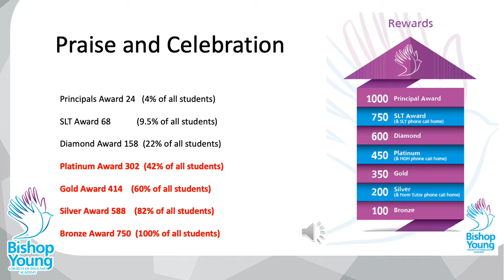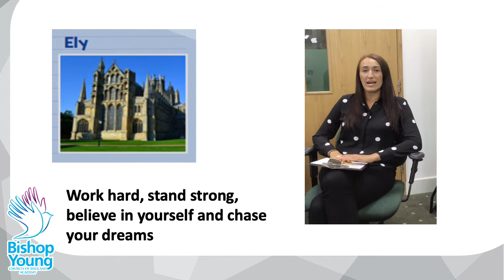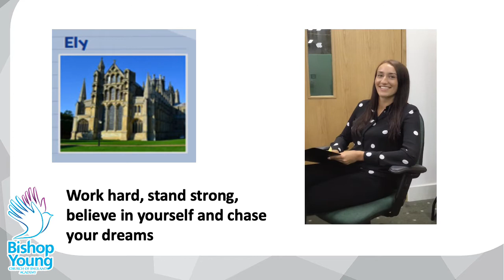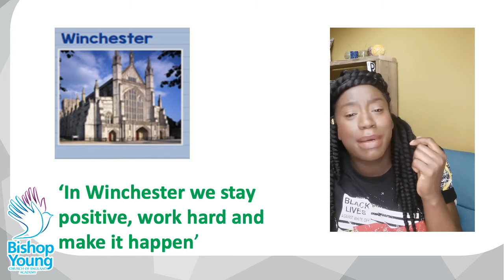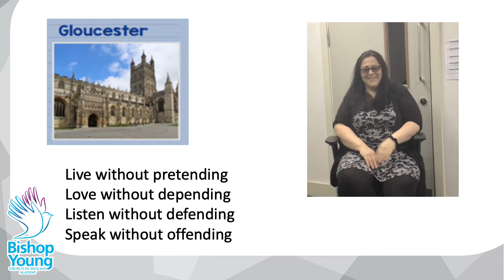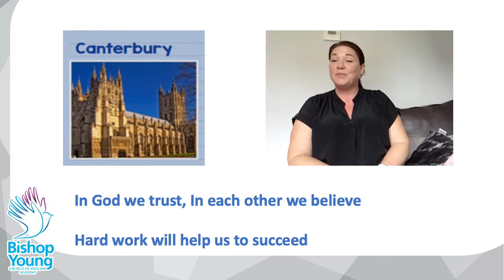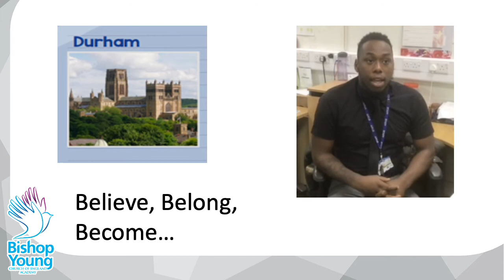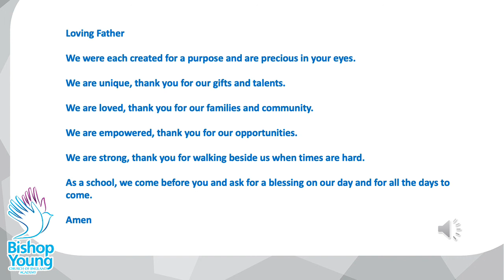Virtual Assembly w/c 13th July 2020